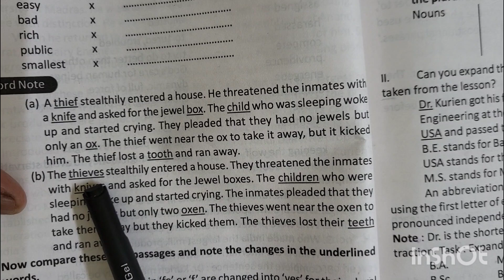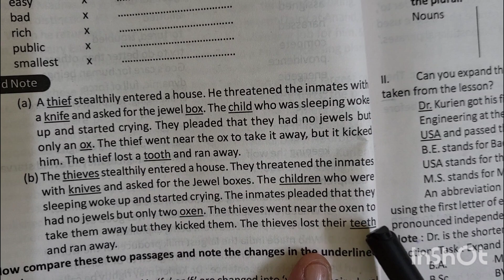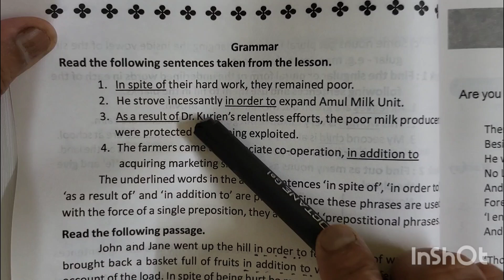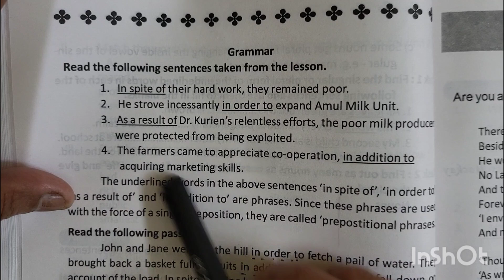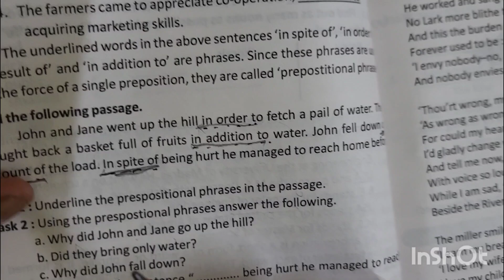শংকৰদেৱ শিশুবিদ্যা নিকেতন৷শ্ৰেণী-সপ্তমমান ৷ বিষয়-ইংৰাজী ৷পাঠ-Co-OPERATE AND PROSPER.